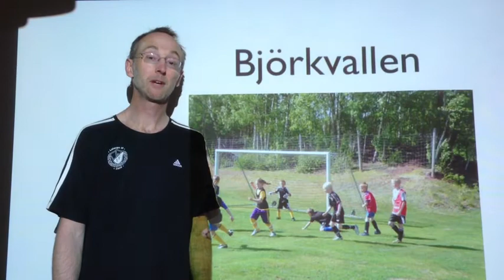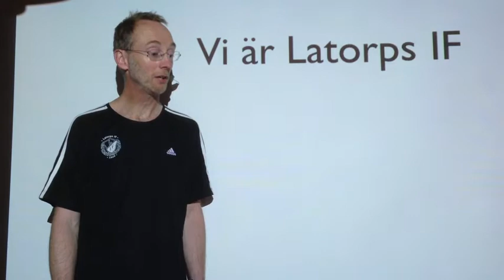LatorpsIF - Vi behöver stålarna!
Latorps IF är en mindre förening strax väster om Örebro. Vi gillar fotboll!